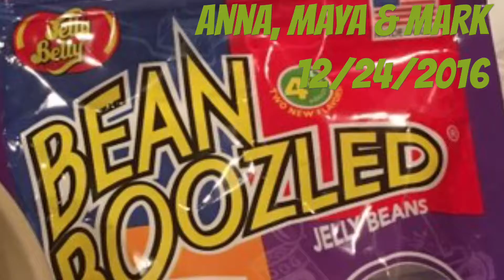Beanboozled Challenge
Beanboozled challenge with my nieces!